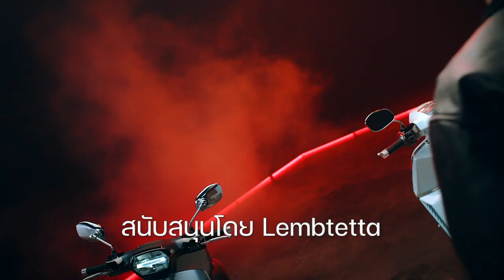เปิดตัว Yamaha R25 2023 อย่างเป็นทางการ ที่ญี่ปุ่น